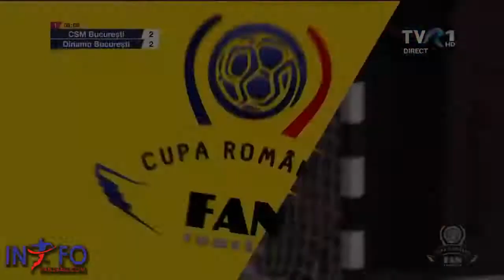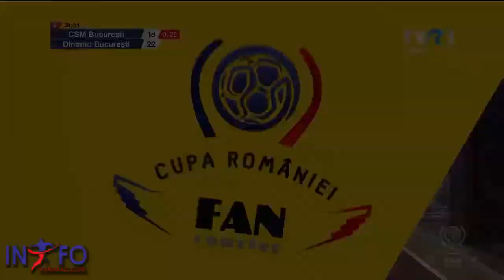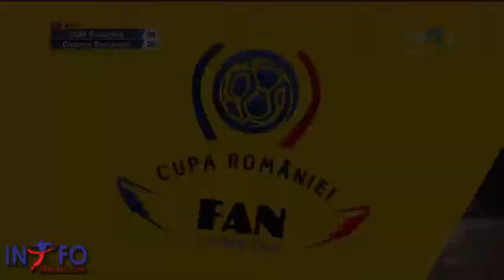Best Of Amine Dinamo_Bucuresti Cupa_Romaniei Round_03 2020/2021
يرجى الإشتراك معنا على قناتنا ليصلكم كل جديدنا .. شكراً
فيديوهات كرة اليد التونسية والعربية